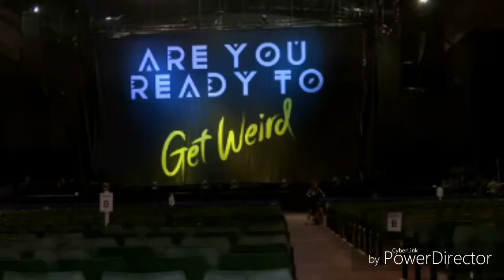Little mix funny and cute moments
Follow me at musical.ly fluffyfangirls